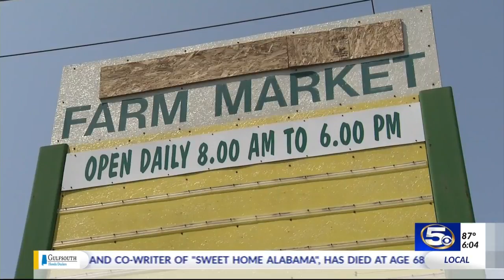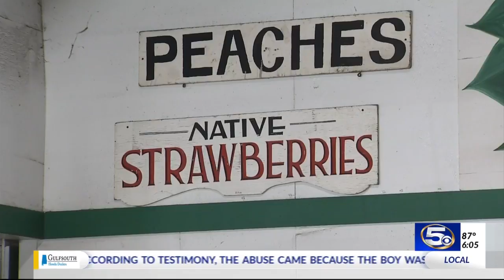Greg's Farm Market, old owner, new name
The renaming of a landmark in Baldwin County. For almost three decades it was known as Burris Farm Market but, not anymore.